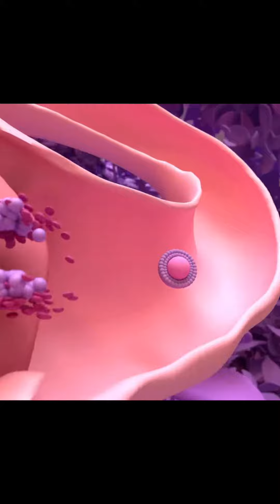How to get PREGNANT ❓